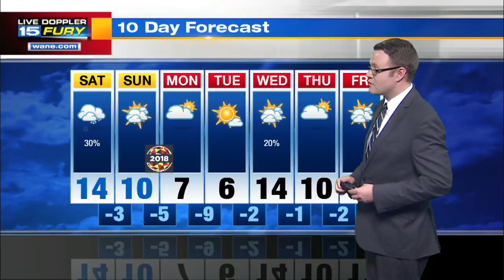Saturday Afternoon Forecast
Temps drop below zero again tonight